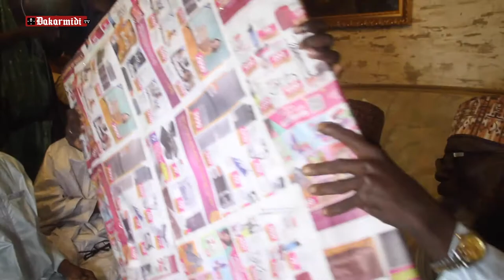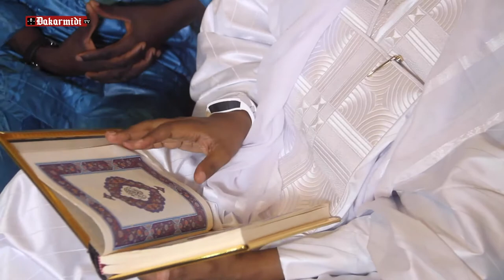Célébration de la naissance du Prophète (al-Mawlid al-nabawî)/Anniversaire de Sheikh Alassane Séne